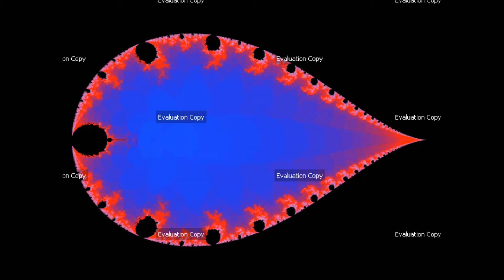Ultra Fractal 5 - Inversed Mandelbrot to 8-Point Star